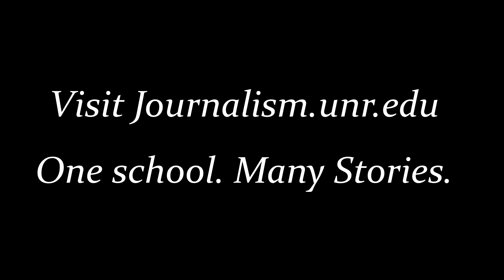Gloria's Journey Through Journalism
Gloriantoinette Curiel is a senior at the University of Nevada Reno, majoring in English and minoring in Journalism. Find out way she chose to minor is Journalism and why loves the Reynolds School of Journalism.